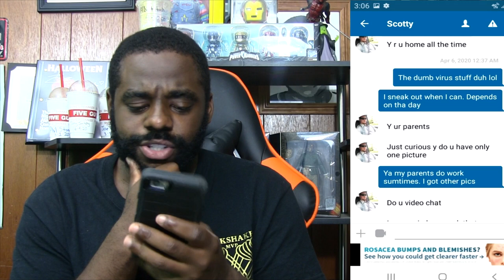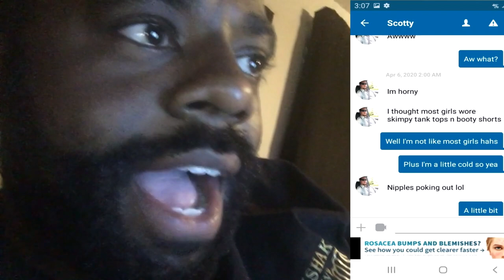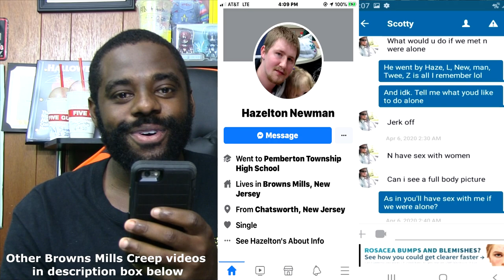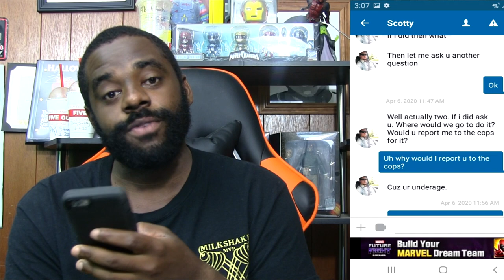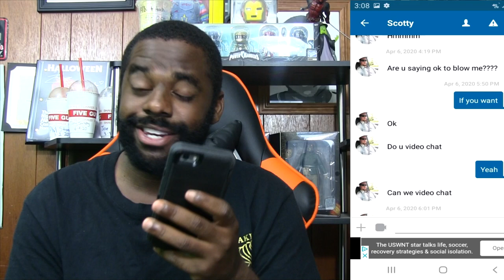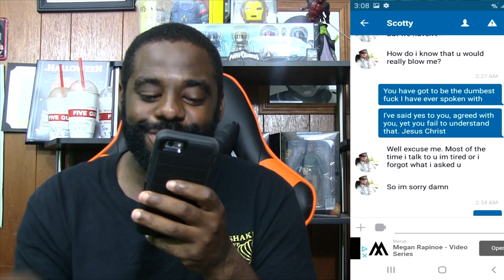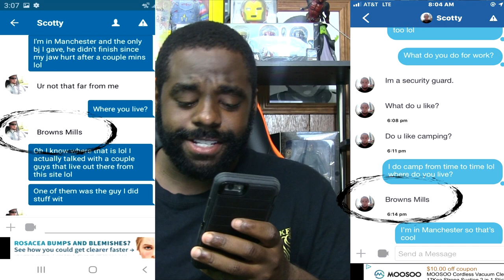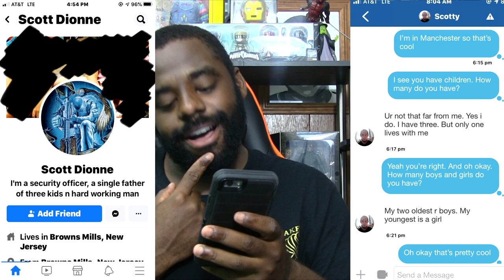How I Meticulously Exposed NJ Security Officer Predator (Browns Mills, NJ)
32 Year Old Scott Dionne from Browns Mills, NJ is a security guard and self proclaimed "hard working father" that apparently thinks it is okay to solicit explicit acts from a 15 year old girl. This one was not easy for me to expose, but the job got done.